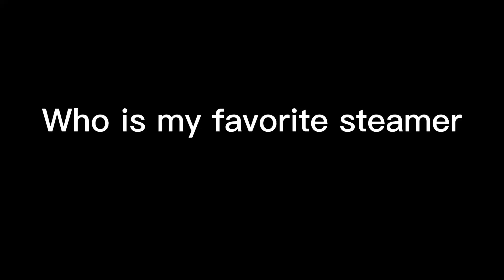Who is my favorite steamer?